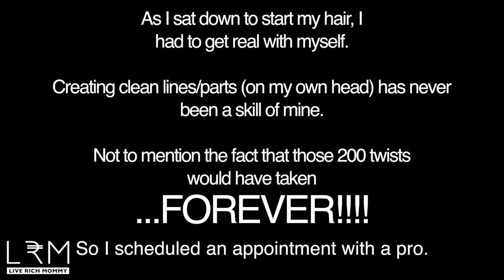Starter Locs And Beyond | Live Rich Locs #1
I've never done a hair video before, but I've recently made a decision to trade in my loose tresses to become a loc'd natural.  I've heard that this transition is really a journey, so I've decided to document mine month-by-month. :)

This video highlights the weeks leading up to getting my starter locs, as well as what some of my fears and expectations are in this next phase of my natural hair journey!